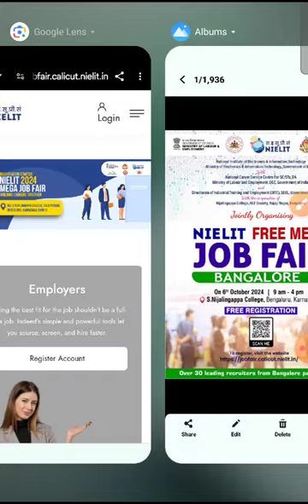Job fair Update 2024